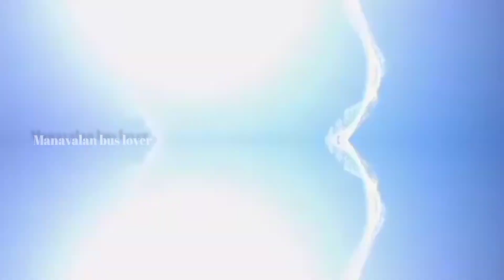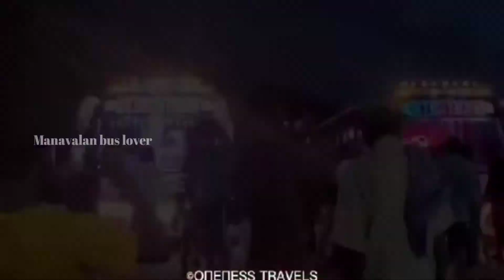കേരളക്കരയുടെ ബസ് രാജാവ് |onenesstravels part_2